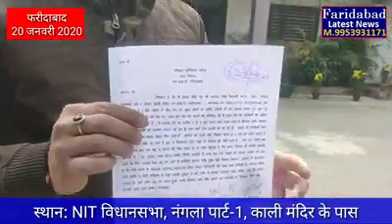Nangla Enclave Part-1 में रोड पर मलबा डालकर कब्जा करने की शिकायत लेकर MCF पहुंचे हेमंत अत्री